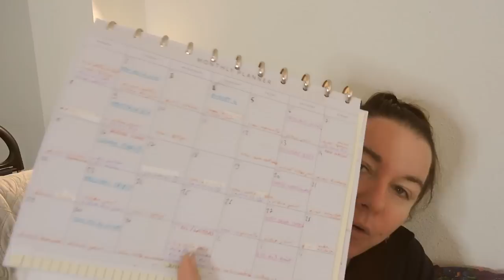Quoi de neuf dans l'Atelier || Juillet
Qu'est ce qui s'est passé depuis la dernière fois? Bon visionnage

|| Vidéo Fleur d'esprit || les temps forts des derniers mois

|| Sommaire ||
Intro de la vidéo 0:00 à 2:25
Explication absence & réflexion sur les réseaux sociaux 2:25 à 12:44
Travail sur un programme Youtube et instagram 12:44 à 17:04
Créations réalisées 17:04 à 19:50
Projets pour Juillet 19:50 à 27:40
Outro de la vidéo   27:40 à 29:32

|| Crédit musique/ Audiothéque YT ||
Sour_Tennessee_Red_Sting (John Deley and the 41 Players)

mon apn: Nikon COOLPIX P600
mon micro: blue Yeti
ma lumière : ring light aliexpress
logiciel de montage: AVS video editor
ma ville: Bordeaux
le nom de la poilue : Faith
la race de la poilue: coupée Angora turc
mon problème de santé : fibromyalgie + d'autres bricoles ;P

|| ME CONTACTER ||
Page Facebook: Fleur d'esprit / Blog et Atelier

Sachez que l’univers Fleur d’esprit, c’est deux blogs : Atelier Fleur d’Esprit pour laisser s’exprimer l’artiste qui est en vous et Fleur d’esprit pour faire du bien à son âme.

Céline